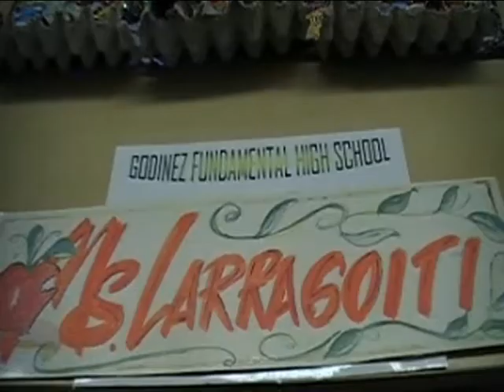Score one for earth.avi